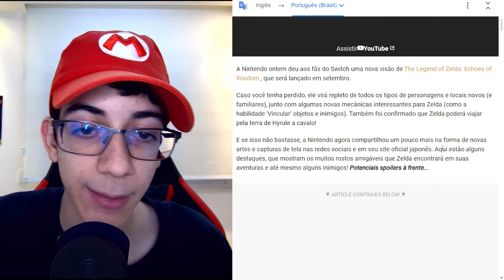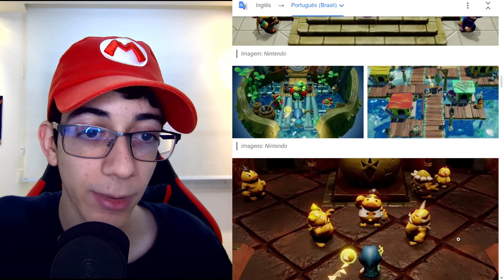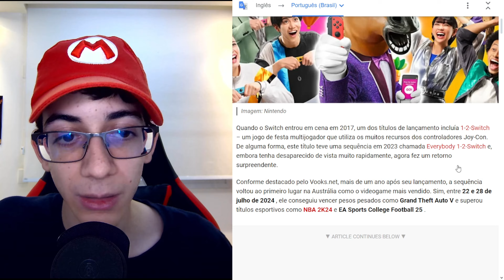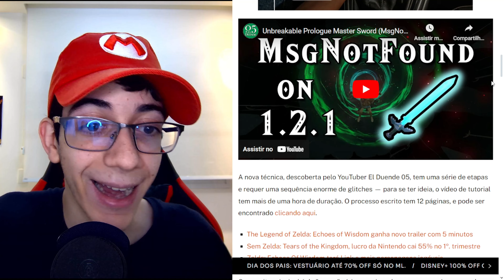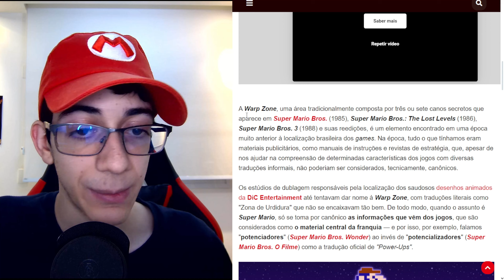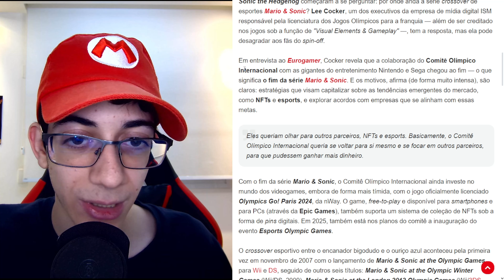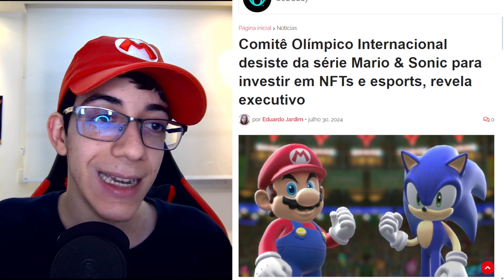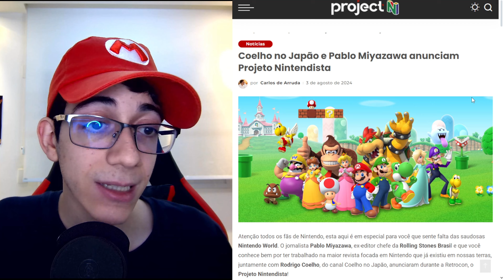Newstendistas| REVELAÇÕES Echoes of Wisdom / Everybody 1-2-Switch é um BEST-SELLER / TRADUÇÃO nova +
👋| Salve Nintendistas!! Pessoal, voltamos com mais notícias sobre Nintendo aqui no quadro Newstendistas!! Espero que gostem meus amigos!! E, em caso afirmativo não se esqueçam, por gentileza, de considerar se inscrever no canal, ativar o sininho de notificações, avaliar com "gostei" ou "não gostei" e compartilhar com seus amigos que possam se interessar!! Desde já, agradeço pelo seu tempo!! Valeu Nintendistas!! ^^
🔗| Links dos portais de notícia
❤️| Nintendo Switch Friend Code: SW-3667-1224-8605
🔖| Capítulos
00:00 - Introdução
00:28 - Novidades Zelda Echoes of Wisdom!!
04:41 - Everybody 1-2-Switch! é um Best-Seller!!
08:31 - Glitch de Zelda Tears of the Kingdom
11:00 - Tradução do termo "Warp Zone"
14:35 - Franquia Mario & Sonic CANCELADA
17:15 - AVISO Coelho no Japão
19:50 - Projeto Nintendista!!
22:30 - Despedida